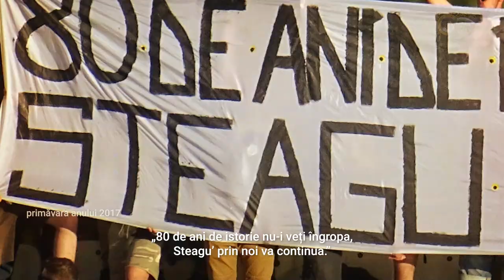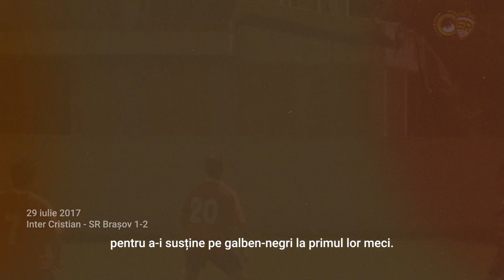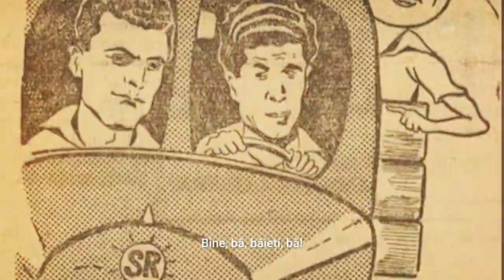Basmul de la Brașov - o istorie în galben-negru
Istoria stegarilor și a Brașovului din 1936 și până în zilele noastre, la aniversarea a cinci de la începerea proiectului SteagulRenaște.